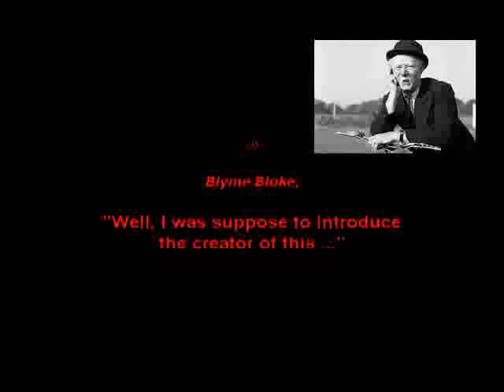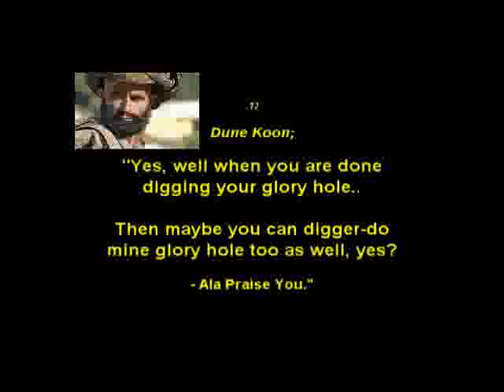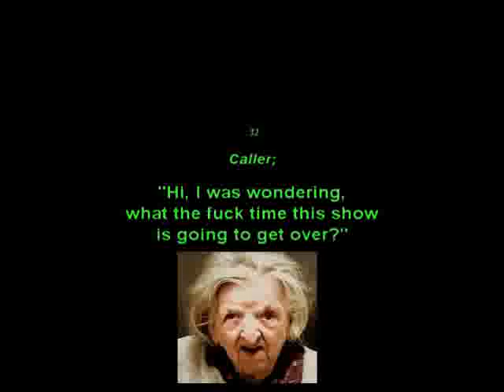The Radio Show (Episode 1_v2)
A new spin, on an old spin